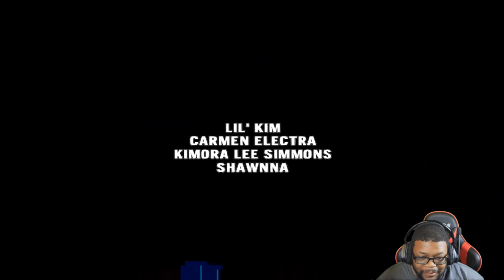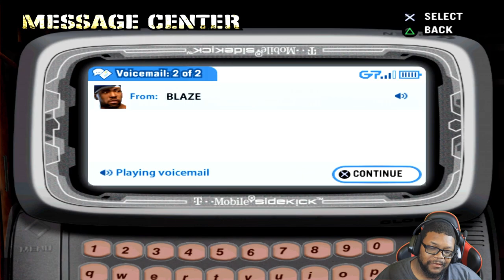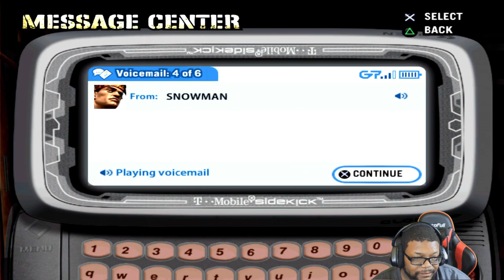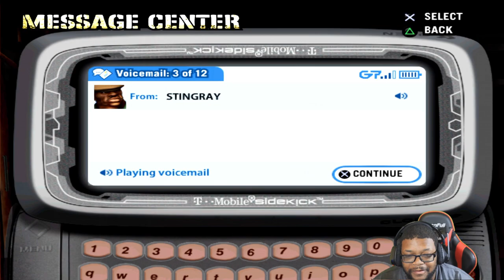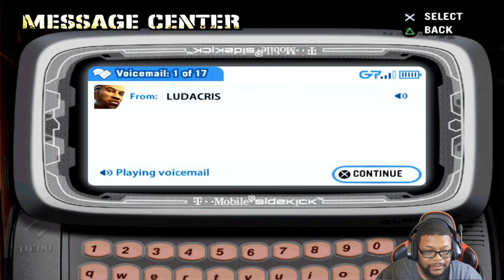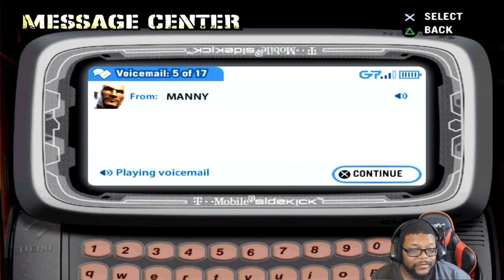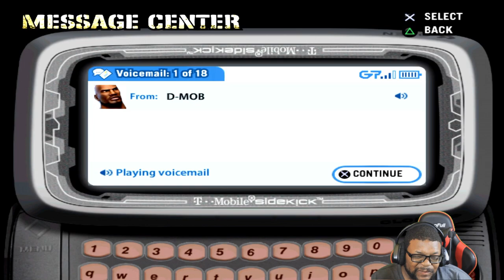Ultimate battle in Def Jam Fight For NY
Watch as we take on the ultimate battle in Def Jam Fight For NY! Join us as we navigate through the intense campaign and show off some epic gameplay moments. If you're a fan of fighting games, you won't want to miss this!